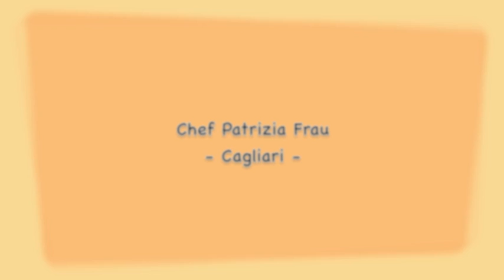Chiusura dei Culurgiones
Pasta fatta a mano a forma di spiga - grazie allo Chef Patrizia Frau